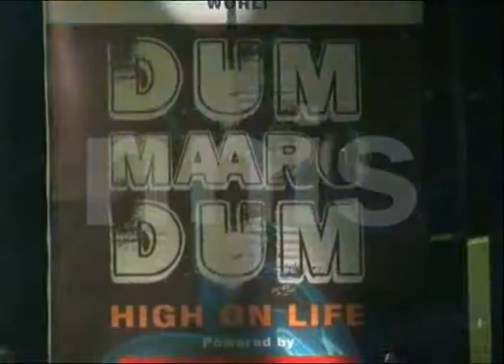ABHISHEK SINGS SONG OF DUM MAARO DUM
The star cast of the film Dum Maaro Dum staged an anti-drug concert to support the cause 'Say No To Drugs' along with India's top DJs including DJ Akhtar, who created special mixes for the show.